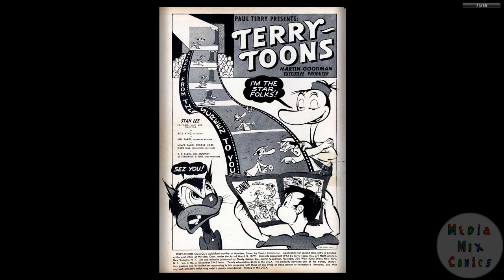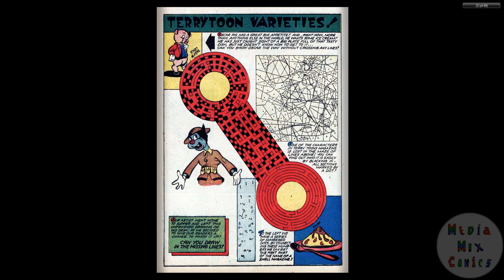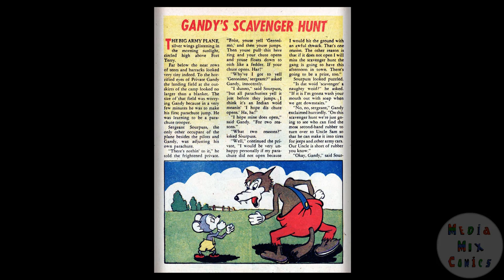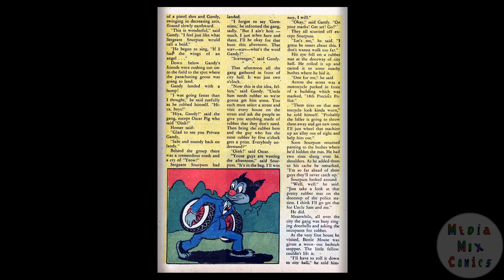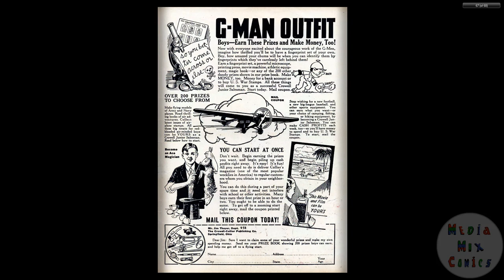194212 Terry Toons Comics 003